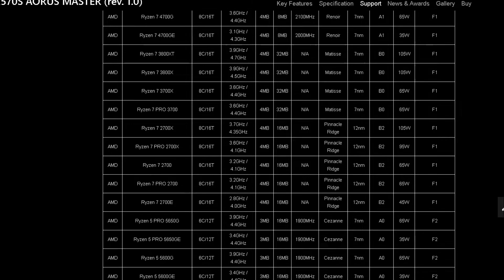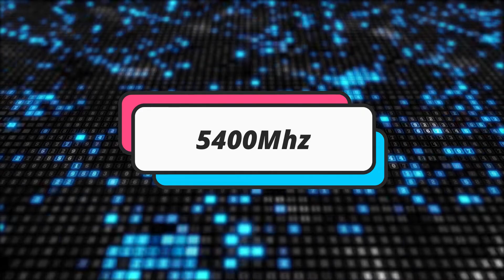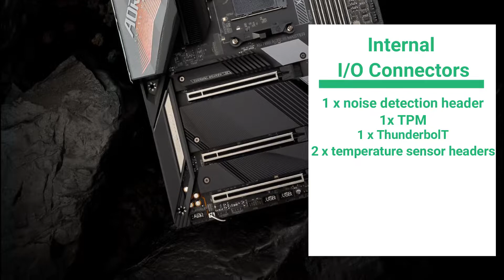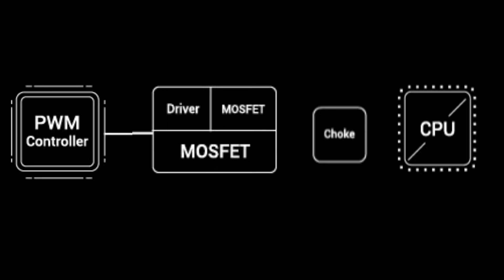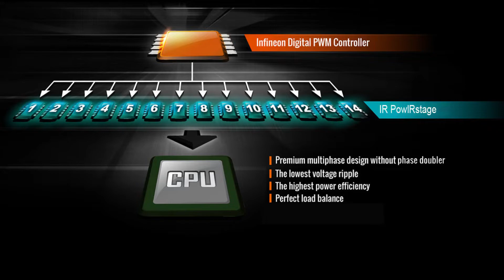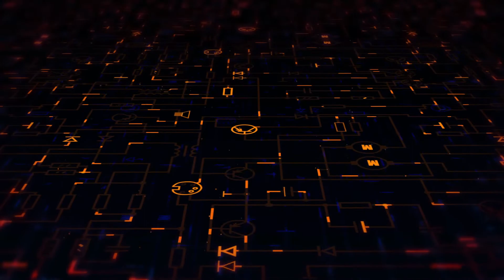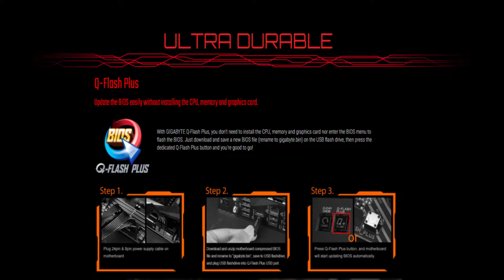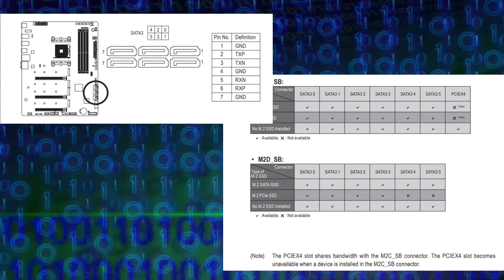GIGABYTE X570S AORUS MASTER REVIEW ESPAÑOL, LA MEJOR PLACA EN OVERCLOCK AMD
!COMPRA TU PLACA GIGABYTE X570S AORUS MASTER DESDE AQUÍ !!
AMAZON AMÉRICA:⏩
AMAZON EUROPA:⏩
MAS MOTHERBOARDS EN ESTA GAMA:⏩

EN ESTE VÍDEO VAMOS ANALIZAR LA TARJETA MADRE GIGABYTE X570S AORUS MASTER PARA DESCUBRIR SUS MEJORES CARACTERÍSTICAS Y LAS VENTAJAS Y DESVENTAJAS DE LA MISMAS.

PROCESADORES RECOMENDADOS PARA ESTA PLACA BASE:
RYZEN 5 3600, RZYEN 3 3300x, RYZEN 7 3700X, ryzen 7 5800x, ryzen 5 5600x, ryzen 5600g, Rzen 9 5900x, Ryzen 9 5950x

TARJETAS DE VÍDEO RECOMENDADAS PARA ESTA MOTHEBOARD:
NVIDIA RTX 2060, NVIDIA  RXT 2070, NVIDIA RXT 2080, AMD RX 5700 XT, RX 5600 XT O RTX 3080, RTX 3090, RTX 3070, RX 6800 xt, RX 6900 XT

00:00 Introducción
01:06 Características
05:19 VRM
07:43 Ventajas
10:05 Desventajas
12:14 Conclusión